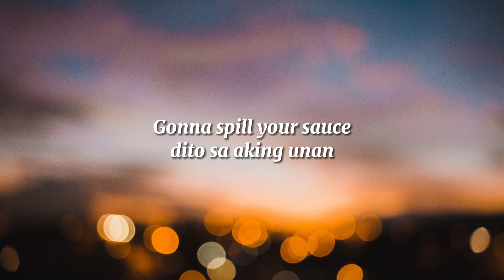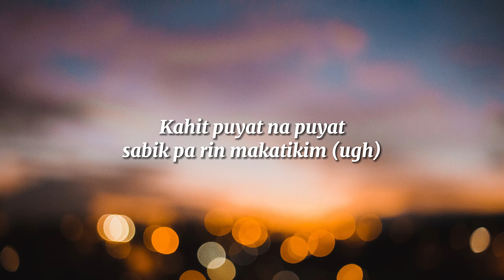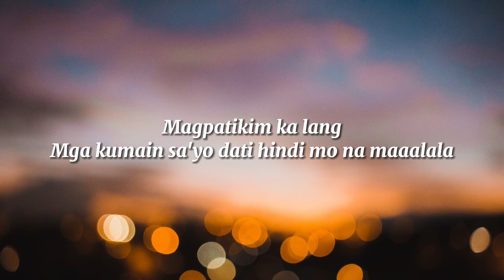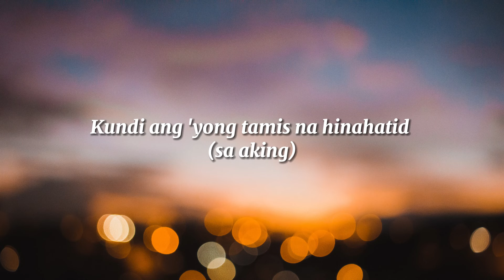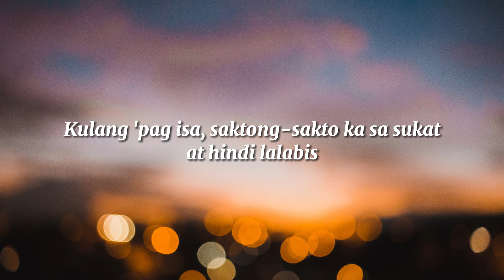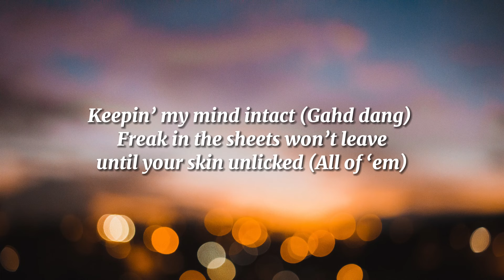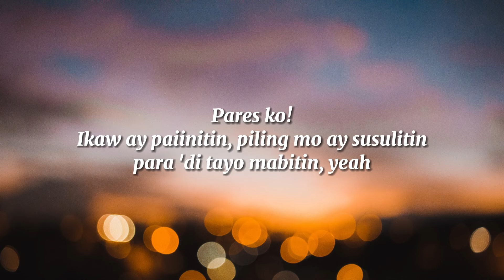ConStruck Music - Pares (Official Lyric Video)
Listen to the official lyric video of "Pares" by ConStruck Music.